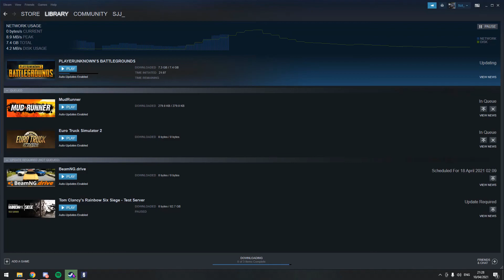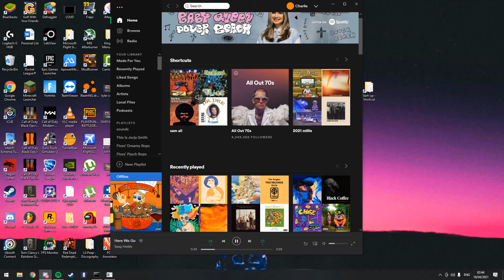hella funny vid bruh so funny